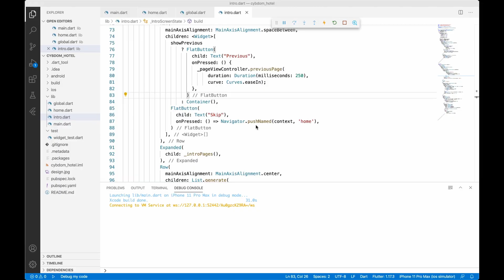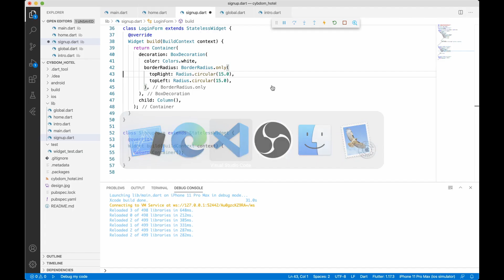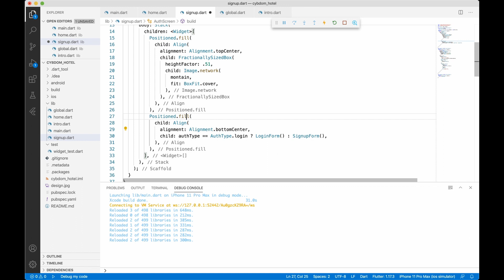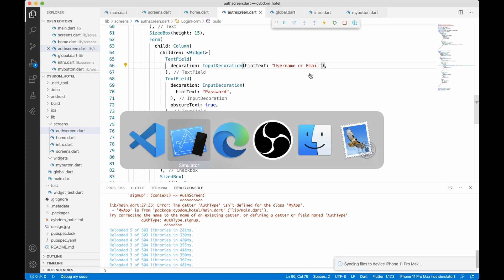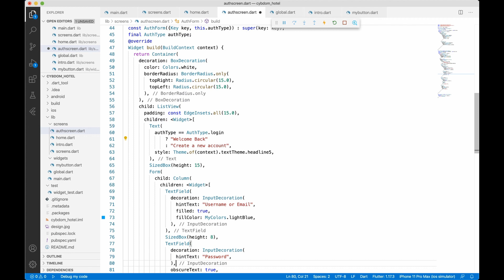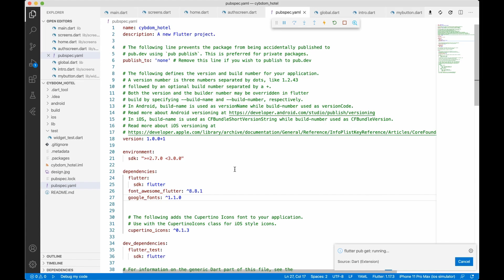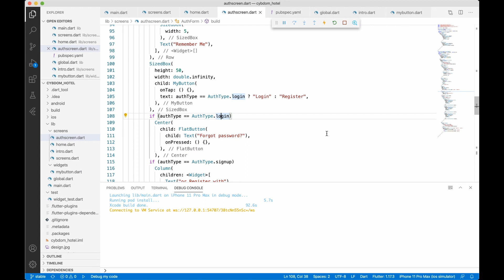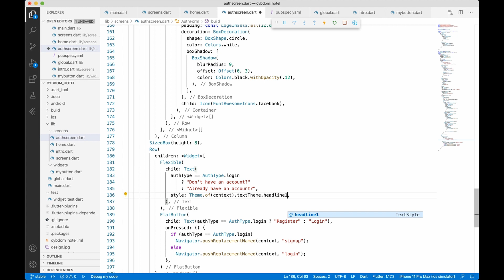Flutter Tutorial: Hotel Booking Full UI (Part 2)